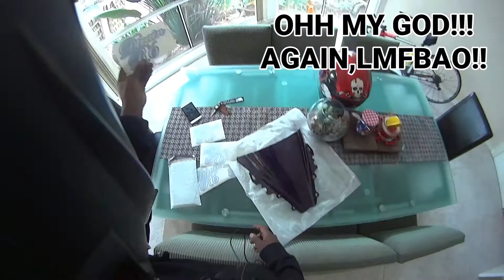Yamaha R6/R1 windshield and Decals free giveaways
Giving away my Yamaha windshield for free + piss easy competition for free decals